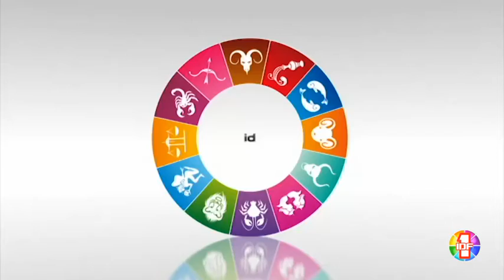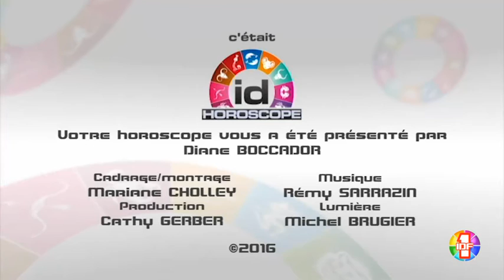Horoscope du Dimanche 22 Mai 2016 par Diane Boccador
Dimanche 22 Mai 2016 : Retrouvez votre horoscope du jour par Diane Boccador en partenariat avec Etoile de Vénus. Consultez également votre horoscope du mois ou de l'année, ainsi que vos prévisions amoureuses sur le service Audiotel de Diane : 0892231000